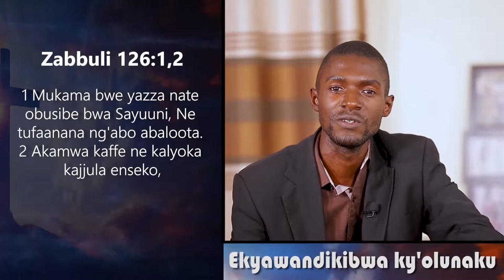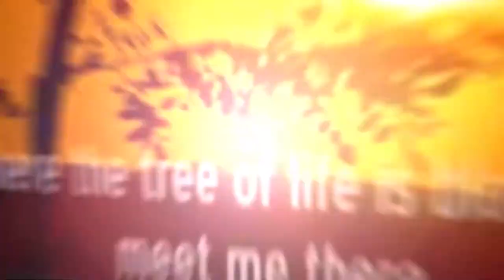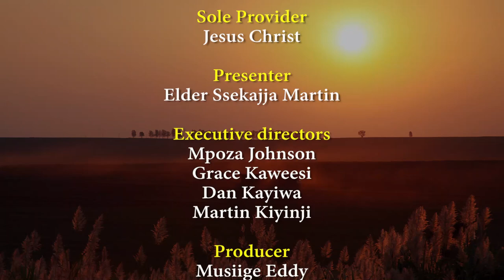Ensulo_Ey'enkya ~ Yamubetenta